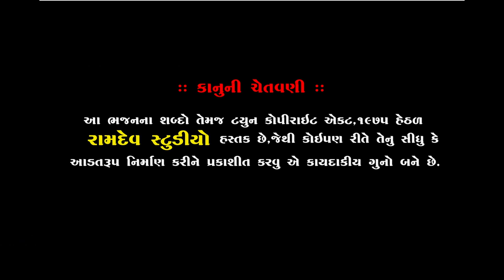શ્રી વાસુદેવ મહારાજ | સત્સંગ | ભાદરવા સુદ ૧૫ | પીપળી ધામ સંતવાણી | ૨૦૧૯ | Ramdev Studio Dharpipla